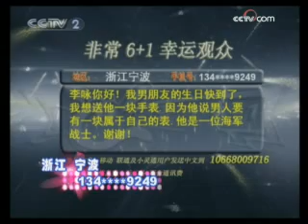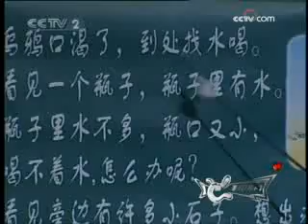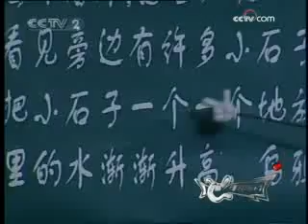非常6加1 非常6 1 2008年暑期节目 7 1-2